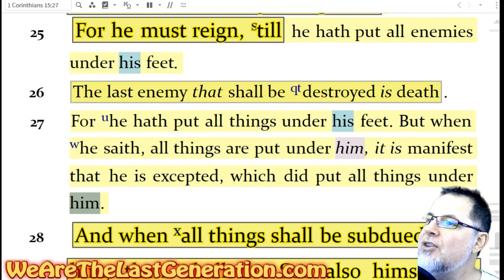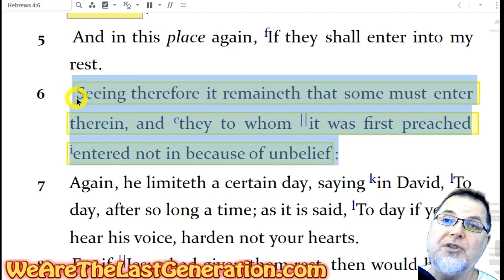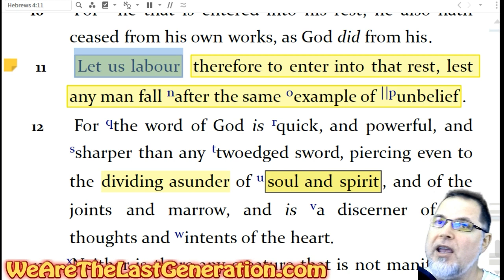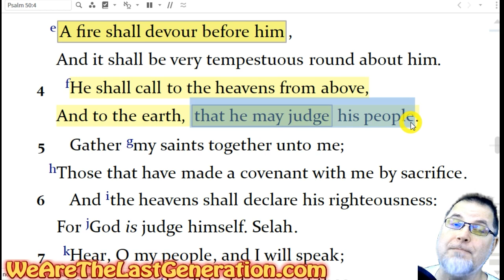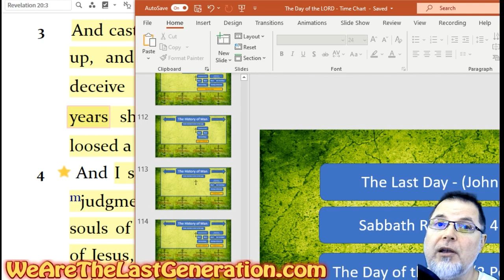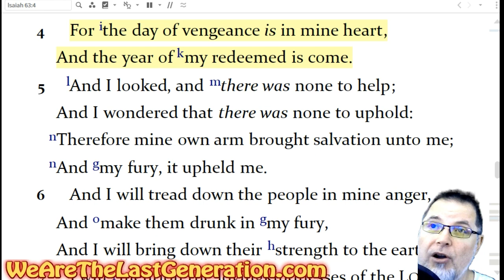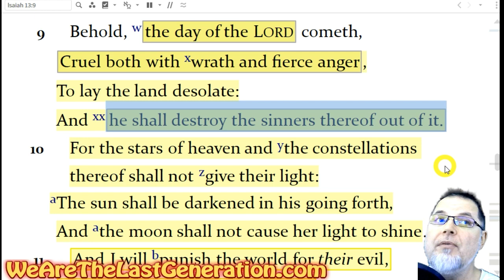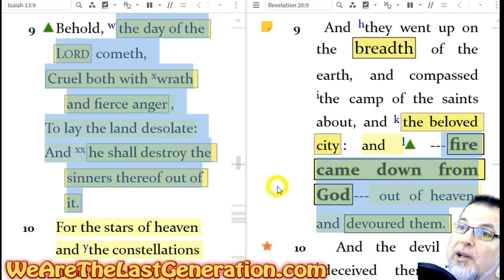What is the "Last Day" Called?